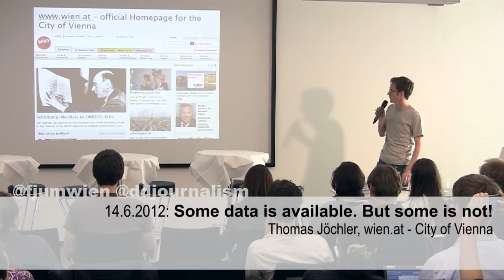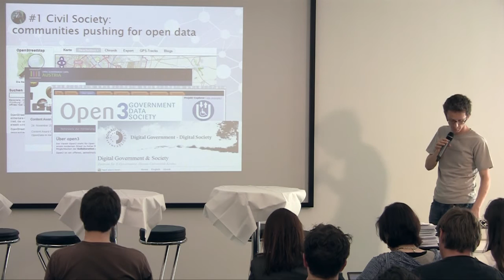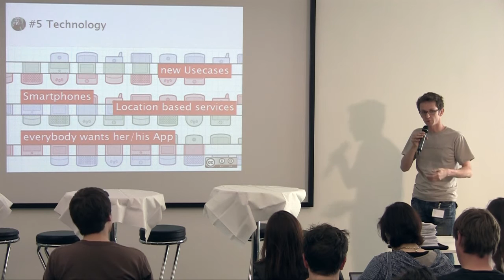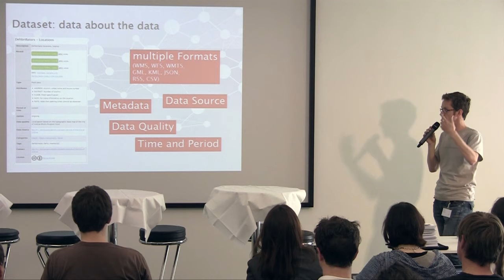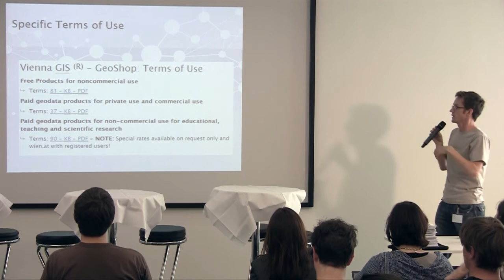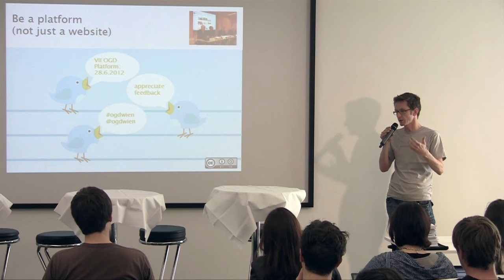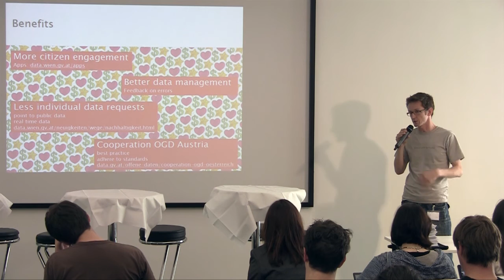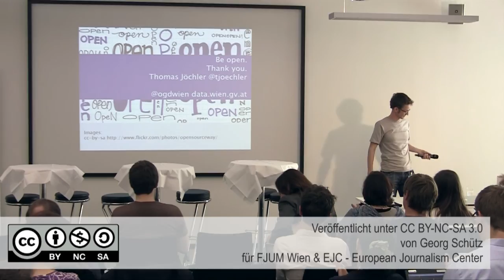Thomas Jöchler, City of Vienna: Some data is available. But some data is not!